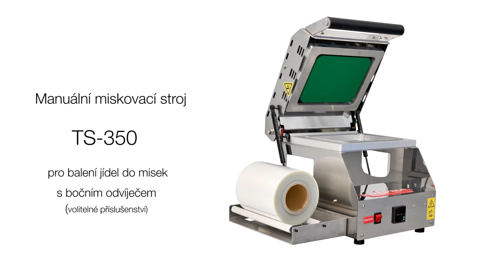Balení jídla do misek se strojem TS 350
Manuální balicí stroj TS350 slouží k balení potravin, převážně hotových jídel do plastových misek. Miska je překryta fólií, která je následně zatavena.
Miskovací stroj je vhodný do restauračních provozů, jídelen, vývařoven i výroben jídel.

Na videu je stroj vybaven bočním odvíječem, který je volitelným příslušenstvím.